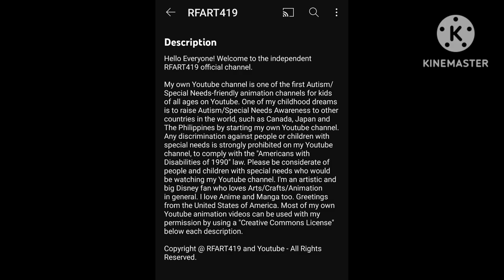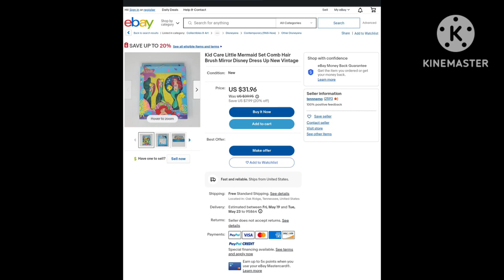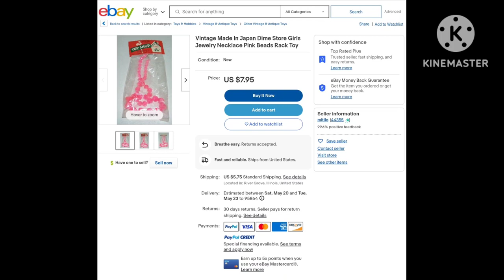May 14, 2023 - RFART419 - Short Nature Slideshow - California Video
This is my original Short Walking Adventures in California animated video about Beautiful Nature in California in the United States of America, which was made on May 14, 2023.

Reference Link:
Patterson California: